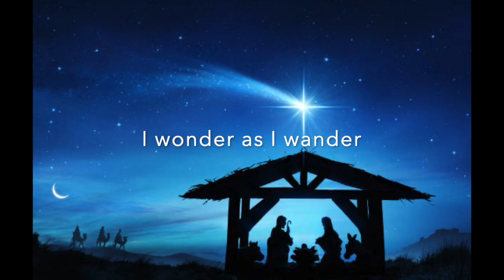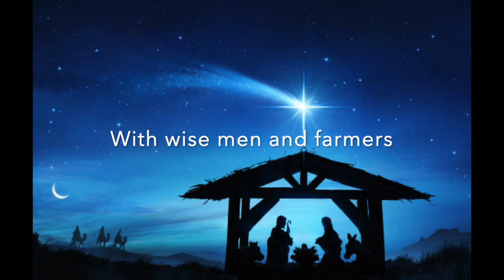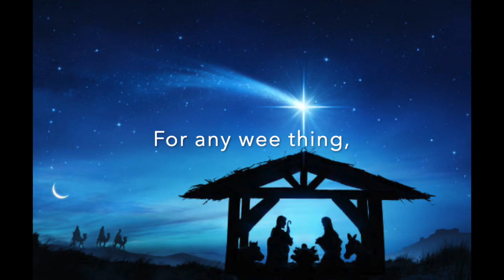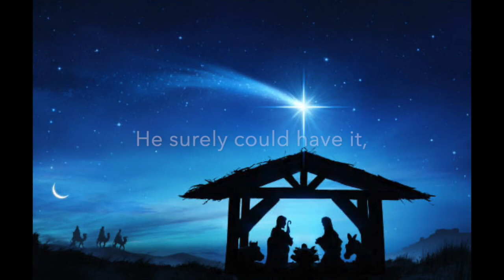I WONDER AS I WANDER - Instrumental Arrangement with Lyrics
Make a Joyful Noise to the Lord, all the Earth!
Psalm 100:1

Sing to Him, sing praises to Him; tell of all His wondrous works.
Psalm105:2

Arranged and performed by Brad Smith

Oboist, Brad Smith, is at home on both the concert hall stage and the recording studio.  His album, "The Gift - A Christmas Celebration" has received critical and commercial success with over 55 million streams on Pandora.com